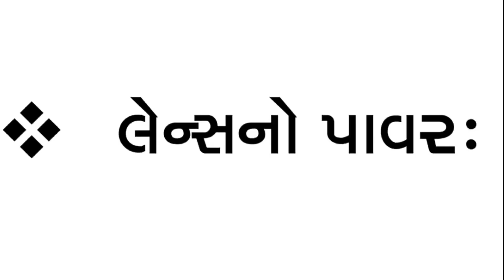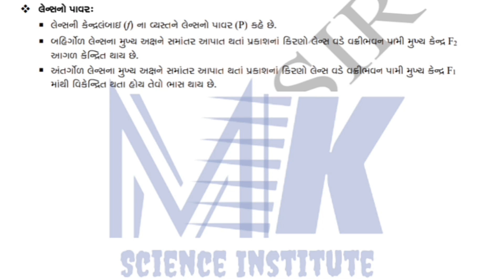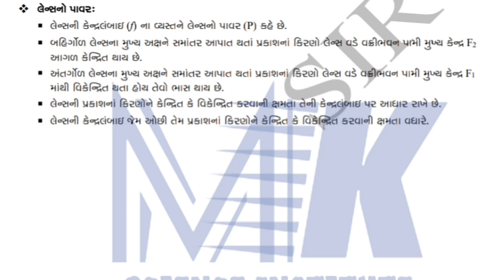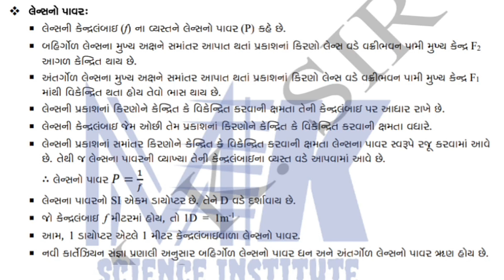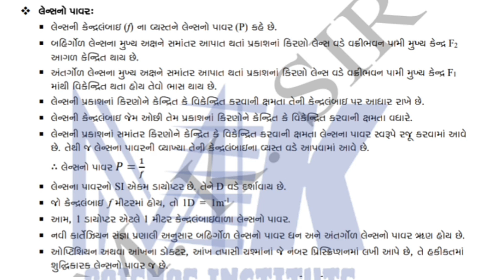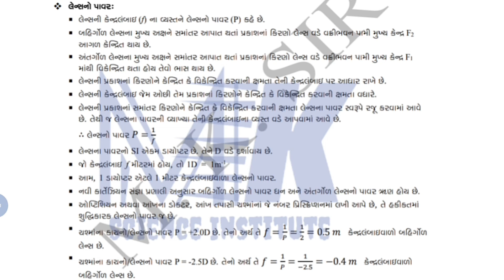Std:-10, Science, Chap:-10, Topic:- લેન્સ નો પાવર